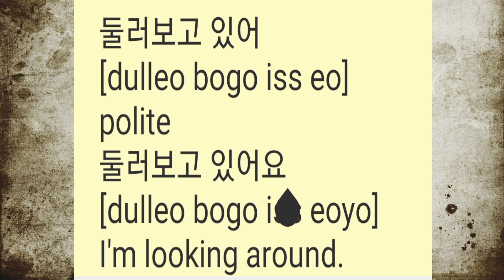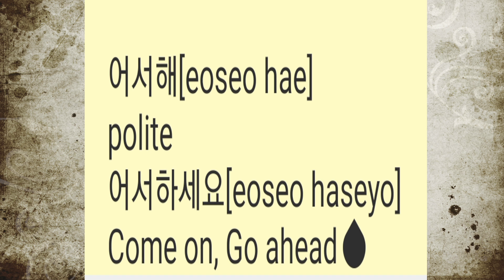둘러 보고 있어 Short Useful Korean Sentences For Beginners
Let's learn korean with Aldalinguo

둘러보고 있어
I'm looking around.

우리 늦을거 같아
We'll be late.

어서해
Go ahead.

터무니없다
It's absurd.